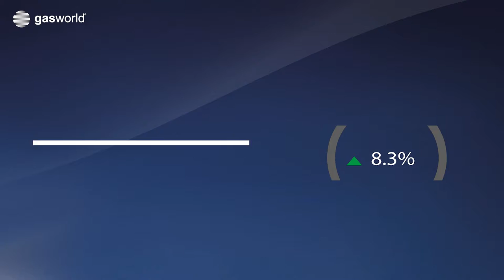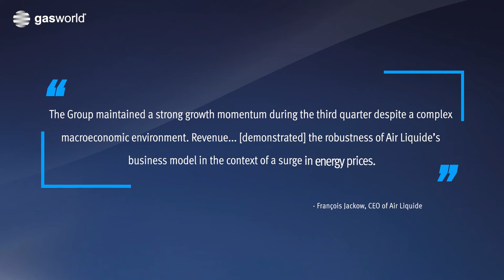Air Liquide Q3 2022 Results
An at-a-glance look at Air Liquide's Q3 results for 2022.